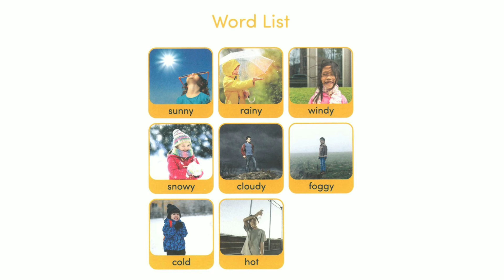S202 Weather /芝蔴街美語海山分校